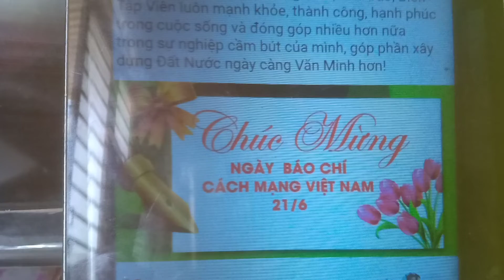ClA Chúc Mừng Ngày Báo Chí cách mạng Việt Nam 21/6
kính chúc Quý đạo hữu khỏe mạnh tinh tấn tu hành
Trí Huệ căn khai mở